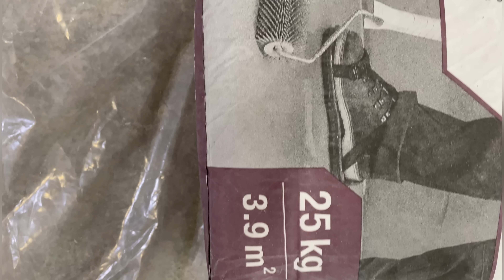Проект ХАТУ НА ПРОКАЧКУ 2.0 запретили снимать!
Качественный ремонт под ключ от Гриши и его команды - (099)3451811
Магазин "Сантехдім" - вул. Небесної Сотні, 86
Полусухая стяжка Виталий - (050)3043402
Магазин "Минимакси" - вул. Заводська, 10
Поддержать парней из БСУ за благие дела!
ПриватБанк
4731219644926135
Monobank
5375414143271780